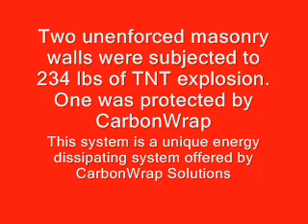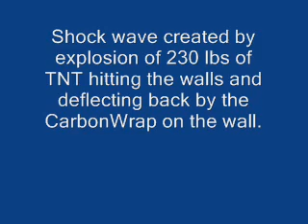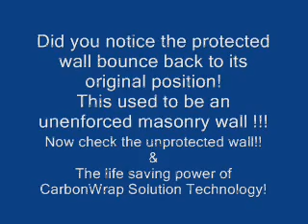FRP Bomb & Mine Blast Protection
Energy Dissipating Carbon Fiber technology from CarbonWrap Solutions

Check out this huge blast in slow motion next to a wall... Wall stands